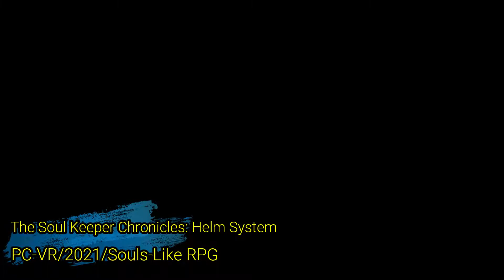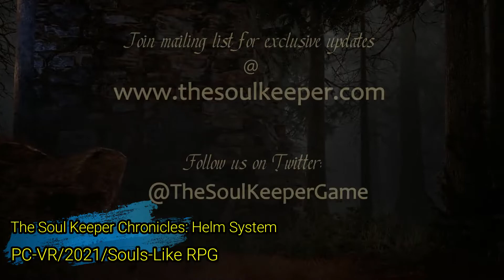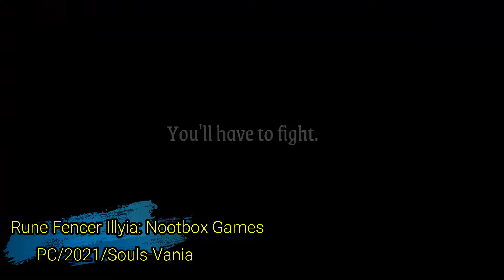7 Soulslikes 2021 Parte 2